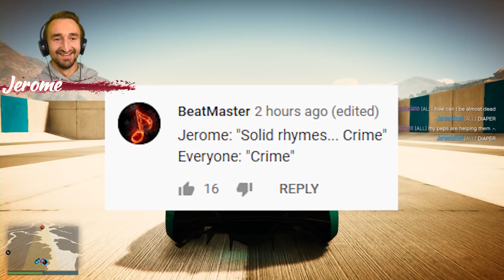8-Player Football Minigame - GTA V Online Funny Moments | JeromeACE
Today we play 8-Player Football Minigame - GTA V Online Funny Moments | JeromeACE